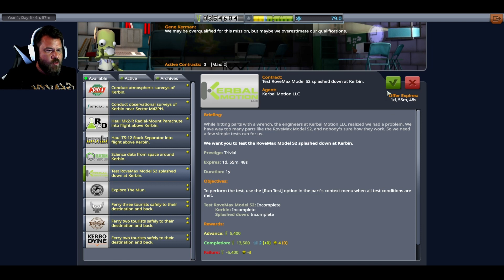Career Alpha | KSP | EP12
To err is Kerben
To mulligan; divine

Look me up on Steam!
About the game:
In Kerbal Space Program, take charge of the space program for the alien race known as the Kerbals. You have access to an array of parts to assemble fully-functional spacecraft that flies (or doesn’t) based on realistic aerodynamic and orbital physics.